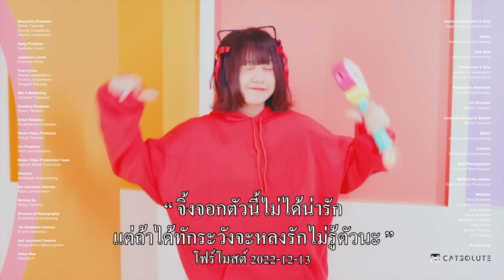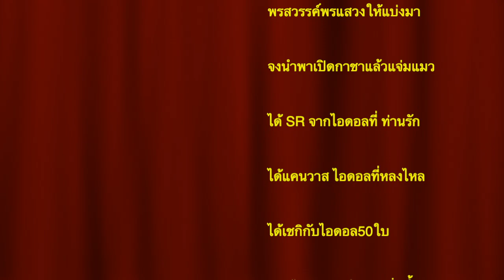5 Most Watched IDOL Group In 2022 in No Idol No Live Channel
5 Most Watched  IDOL Group  In 2022  in  No Idol No Live Channel
5 ไอดอลกรุ๊ปที่มีคนดูมากที่สุดในปี 2022 ใน No Idol No Live Channel

ขอขขอบคุณสำหรับ MVบางส่วนของ ทั้ง5ซึ่งสามารถไปรับชมMVตัวเต็นได้ตามนี้